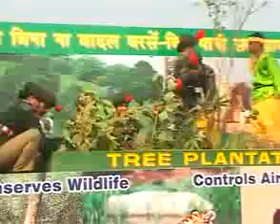ncc song ham sub bharathiya hain ZinkWapHD CoM